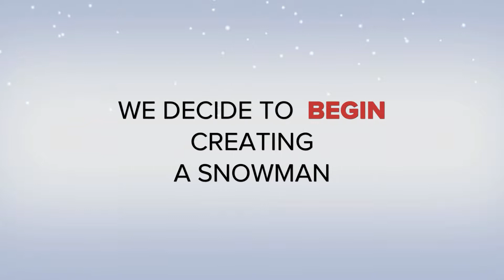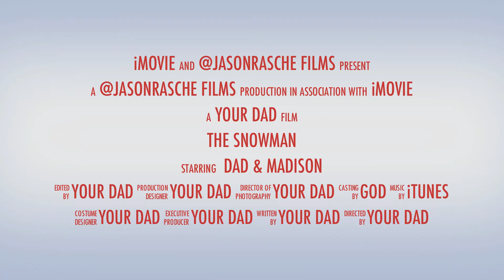The 2011 Snowman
Snowman